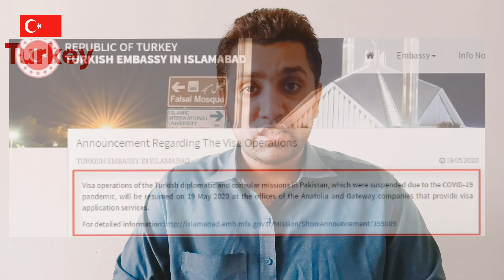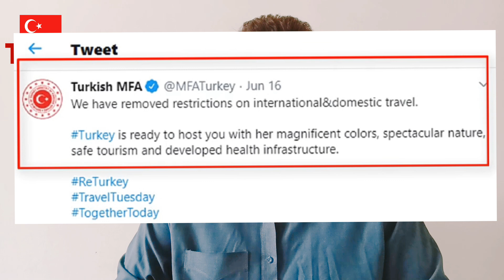Turkey New Travel Update | regarding turkey visa & flights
hello guys in this video you will know about trukey new updates about visa and travel , flights  ...turkey allow all the traveller to come to visit .emirates can fly to turkey.